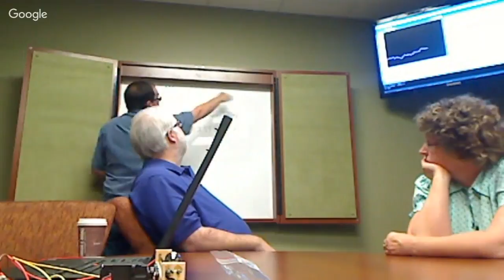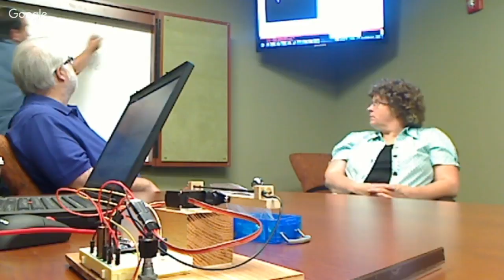Automation Technology Club Meeting Live Stream